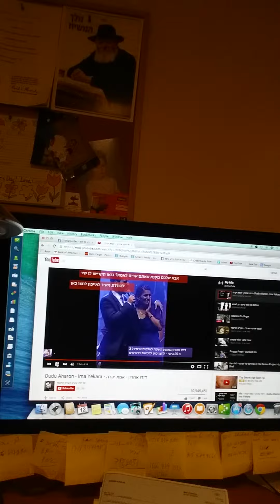כורדי משוגע באוטובוס חחחחח